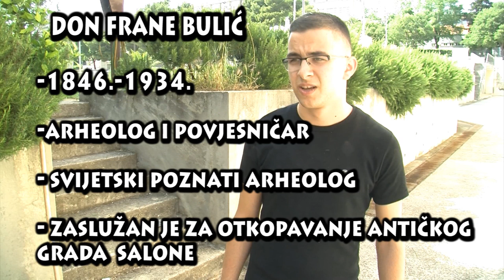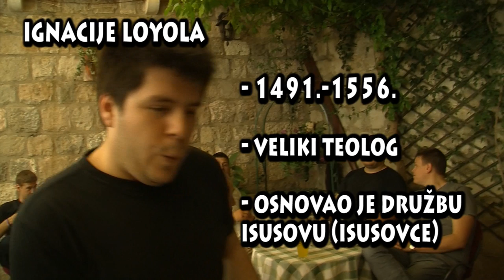Vjera i znanost - Nadbiskupijski susret ministranata - Split 2014.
Znanost i vjera. Kratki video uradak koji na poučno - humorističan način karakterizira poznate svjetske znanstvenike i svece. Film je snimljen za Nadbiskupijski susret ministranata u Splitu povodom kviza znanja koji se održava na susretu, a gdje je tema kviza Vjera i znanost (s ovogodišnje vjeronaučne olimpijade).
Split, 14. lipnja 2014.

Redatelj: Stipe Žeravica i ostali nadbiskupijski ministrantski animatori
Snimatelj i montažer: Duje Gale

Glumci (nadbiskupijski animatori):
_ sv. Augustin (Josip Čaljkušić)
_ Ruđer Bošković (Mislav Ivanović)
_ Faust Vrančić (Duje Gale)
_ sv. Toma Akvinski (Stipe Žeravica)
_ don Frane Bulić (Marin Matković)
_ sv. Hildengarda iz Binkena (Jelena Oreč)
_ Edith Stein (Mihaela Šolić)
_ Albert Einstein (Mate Šerkinić)
_ Isaac Newton (Antonio Šolić)
_ Nikola Kopernik (Dinko Prkut)
_ Galileo Galilei (Mirko Milas)
_ Ignacije Loyola (Angelo Gale)
_ Vivaldi (Benjamin Vrdoljak)
_ Bartol Kašić (Duje Gale)
_ Propovijedač u filmu (Stipe Žeravica)